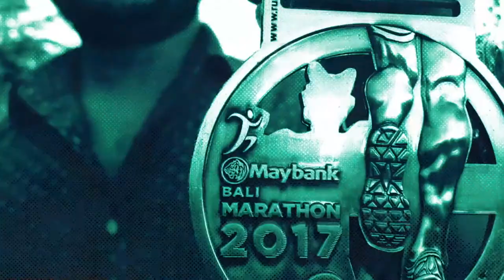Selamat Juangga / Angga, Atlet timnas sepeda bicara soal sepeda makanan dan GAJI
atlet timnas sepeda Selamat Juangga yg akbrab dipanggil angga berbicara soal pengalamannya di dunia balapan sepeda dan menjawab beberapa pertanyaan dari pendengar-pendengarnya yang kepo